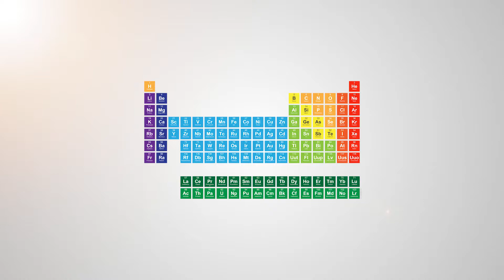neptunium - Periodic Table of Elements ⛏🔊